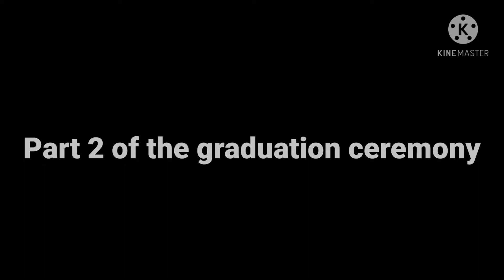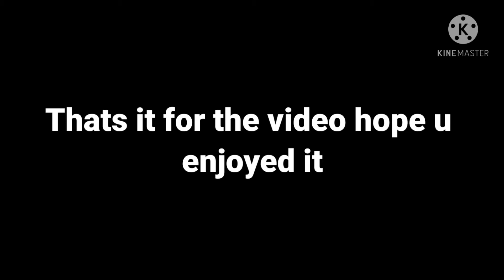Graduation Video parts 1 & 2 Combined into this video full graduation video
Here is the graduation video that i did 2 days ago hope u will enjoy this video let me know in the comments below if u loved it because i loved how i did this video for my brothers and sisters so thanks to my brothers and sisters at the school i really do appreciate that i graduated this was a fun school now i can move on with life & get to wherever i need to go enjoy this video let me know in the comments down below i can finally be left alone please i hope u enjoy this graduation video like comment and subscribe for more new daily videos

HAPPY GRADUATION to the seniors and me i graduated so i cant believe i graduated the school whoo-hoo